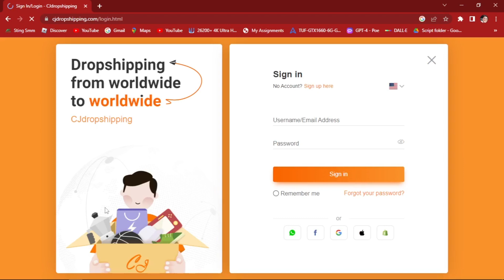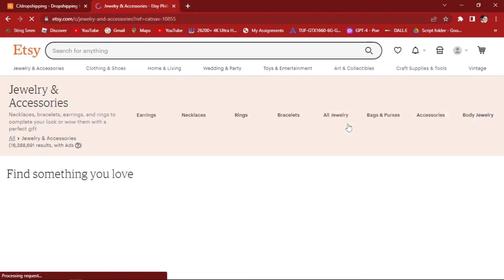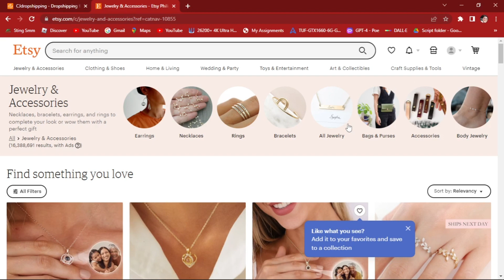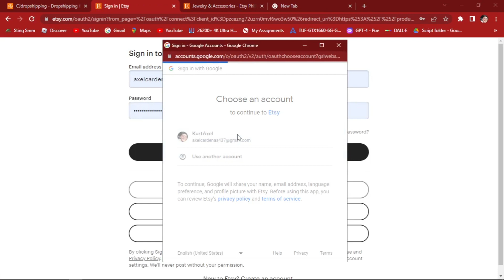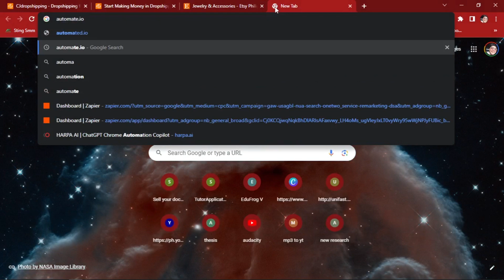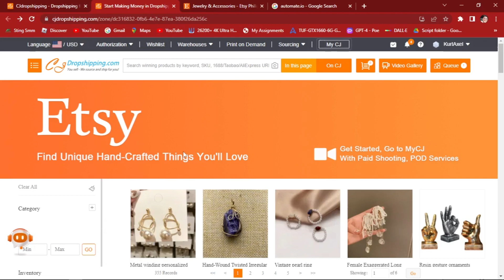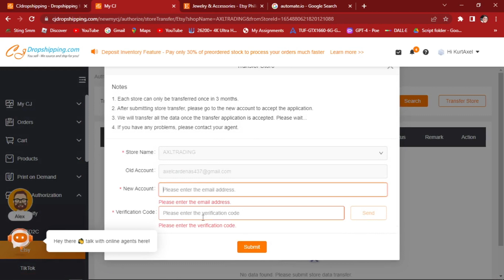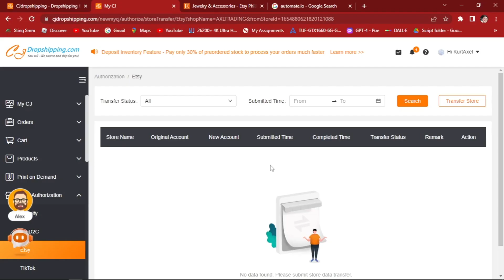How to Integrate CJ Dropshipping With Etsy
Welcome to the ultimate dropshipping fusion: CJ Dropshipping meets Etsy! 🚀

 Looking to supercharge your Etsy dropshipping game? You're in luck! In this tutorial, we'll show you how to seamlessly integrate CJ Dropshipping with Etsy, unlocking a world of endless product possibilities. Discover the step-by-step process of connecting CJ Dropshipping to your Etsy store, enabling you to source top-notch products and skyrocket your sales. Whether you're a dropshipping newbie or a seasoned pro, this 2022 Etsy dropshipping extravaganza will equip you with the knowledge and tools to dominate the market. Get ready to take your Etsy store to the next level with CJ Dropshipping's powerful integration. Let's make dropshipping magic happen! 💫💰